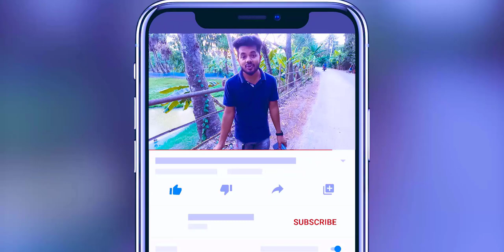আমার ধান এর ড্রোন ভিউ | Today My Land Drone View | NIPUN SAHA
🤞 CEO, Founder & Director
✔ NIPUN SAHA